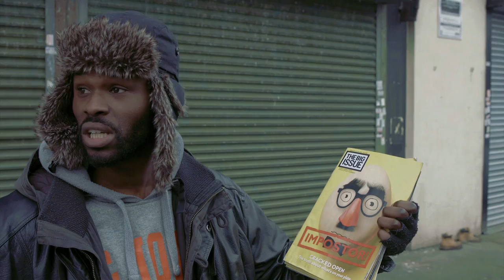Raheem Bakaré - Forever You (Official Video)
The official video for "Forever You". An abstract love story directed by Raheem Bakaré